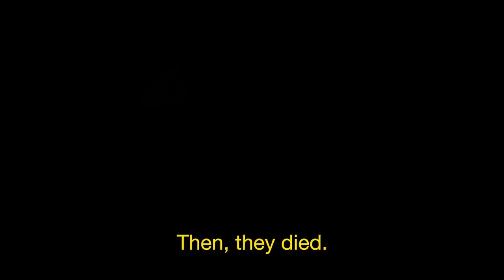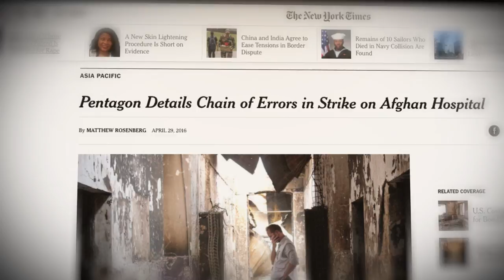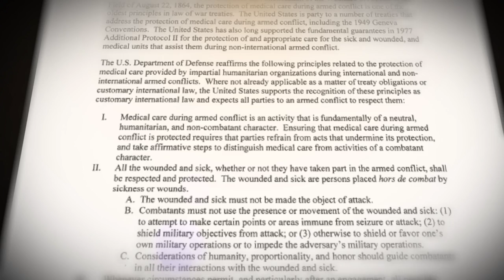The New Barbarianism – The Kunduz Tragedy – Chapter 5 of 6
In the early hours of October 3rd, 2015, Doctors Without Borders surgeon Dr. Esmatullah Esmat was awakened by explosions and smoke as his hospital came under attack by an American AC-130 gunship in Kunduz, Afghanistan. The incident, which the Pentagon said was the result of a series of breakdowns including communication/coordination errors and equipment malfunction, resulted in the deaths of more than 40 people including 14 Doctors Without Borders staff members.

“The Kunduz Tragedy” explores the attack and its consequences, the subsequent investigation and disciplining of personnel by the Pentagon, and efforts to improve the U.S. military’s communications and coordination with on-the-ground NGOs.